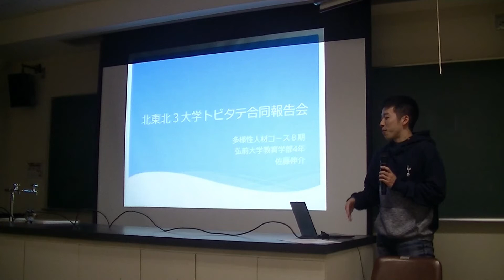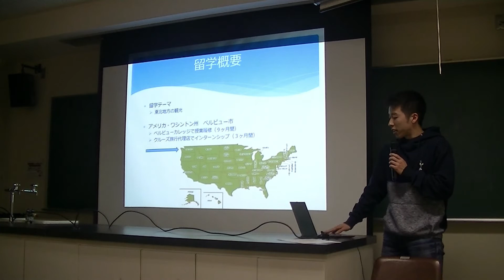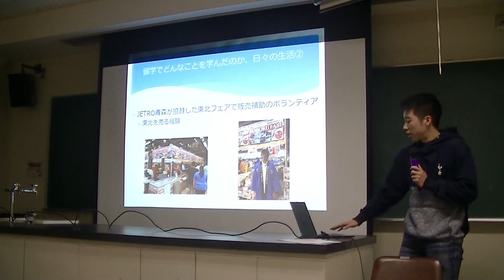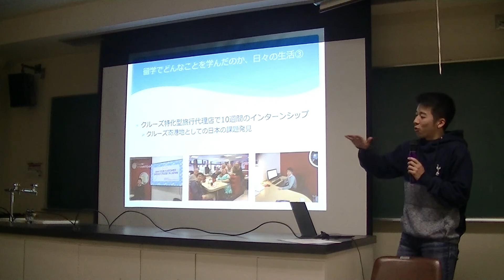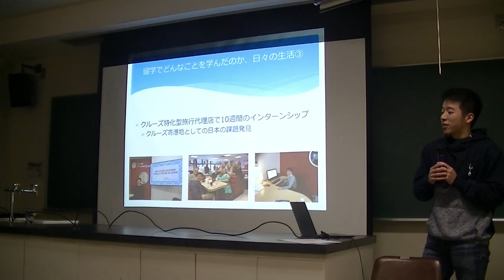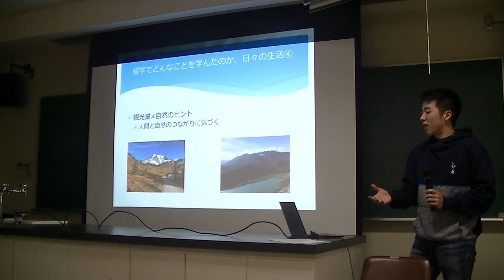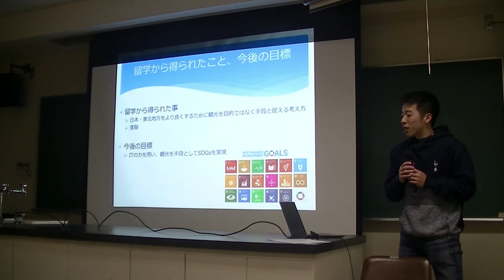令和元年度北東北国立三大学トビタテ！留学JAPAN留学報告会 弘前大学教育学部４年 佐藤 伸介 さん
令和元年１２月４日（水）に「令和元年度北東北国立三大学トビタテ！留学JAPAN留学報告会」を開催いたしました。